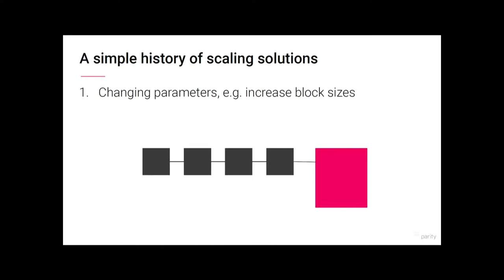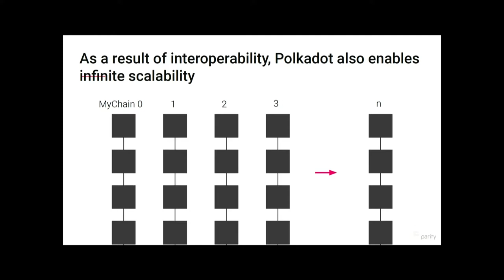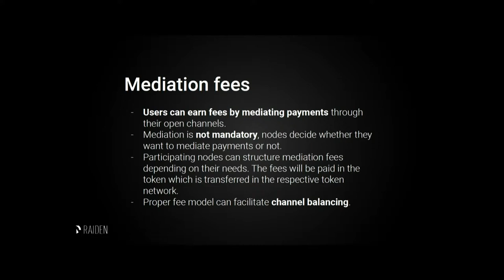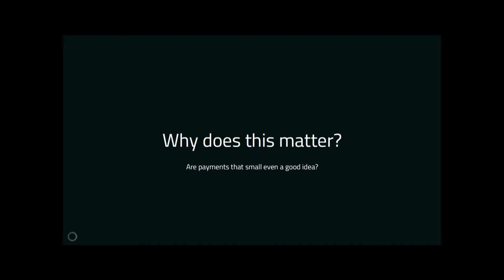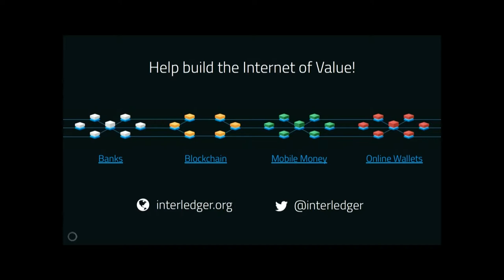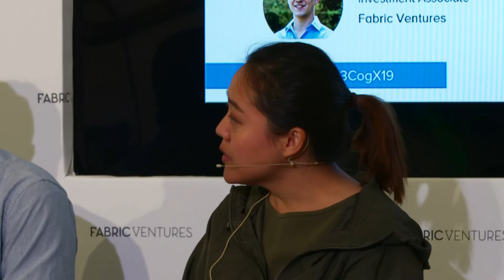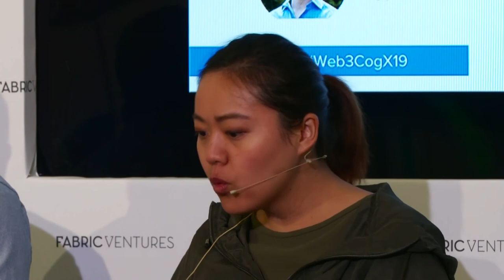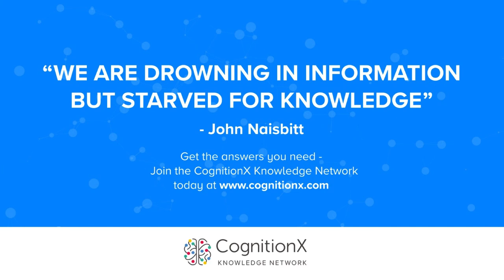The State-of-the-Art in Scaling Solutions | CogX 2019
The State-of-the-Art in Scaling Solutions. Presentation given at CogX 2019, on the Web 3.0 & Decentralised Future Stage

Nicole Zhu; Senior Developer, Polkadot

Jacob Stenum Czepluch; Developer, Brainbot Labs

Alex Gluchowski; Co-founder, Franklin

Sean Rowan; Co-founder & CTO, Flare

Julien Thevenard; Investment Associate, Fabric Ventures

07_15_Web3.0: 07_15_Web3.0_day1